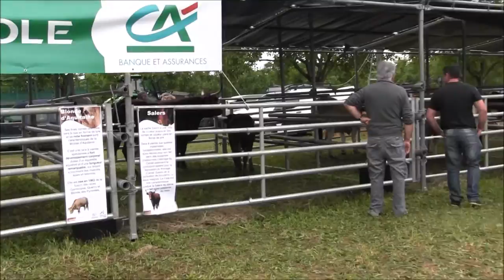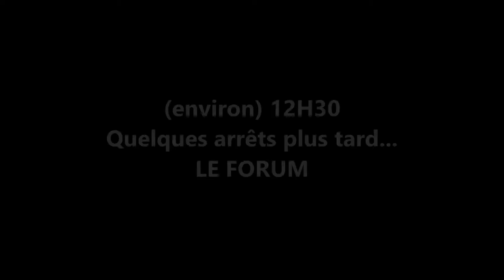Élevage et Territoire 2016 - Épisode 8 : On vous a gardé le meilleur !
Un condensé des temps forts de cette 12ème édition d’Élevage & Territoire qui se déroulait à Proissans, samedi 25 juin 2016. Une belle journée pour fêter l'agriculture en Dordogne !